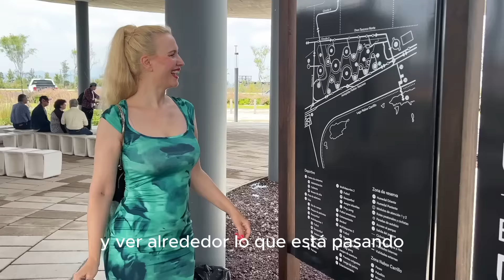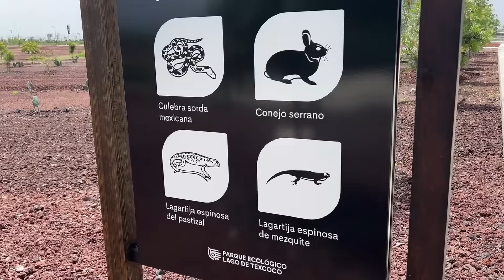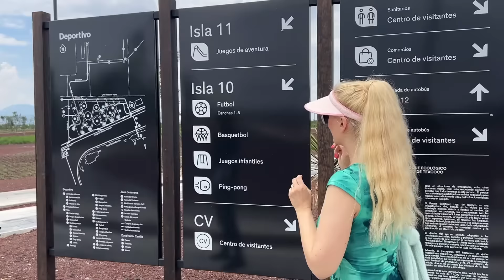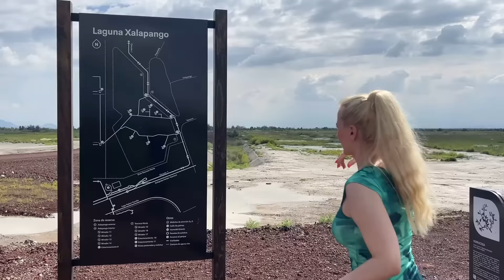Great visit at Parque Ecologico - Lago deTexcoco! The lake in the historic valley of Mexico!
Hi My name is Miriam Hoeppermann,
I am a Singer-songwriter and Travel Youtuber from Denmark. I am traveling the world and this is what I explore!
In this episode I visit Parque Ecologico of the Texcoco lake in the valley of Mexico city. A beautiful lake with so much history!

Video: "Great visit at Parque Ecologico - Lago deTexcoco! The lake in the historic valley of Mexico!"

Hola mi nombre es Miriam Hoeppermann,
Soy una cantautora y travel Youtuber de Dinamarca. ¡Estoy viajando por el mundo y esto es lo que exploro!
En este episodio visito el Parque Ecológico del lago de Texcoco en el valle de México. ¡Un lago hermoso y con mucha historia!